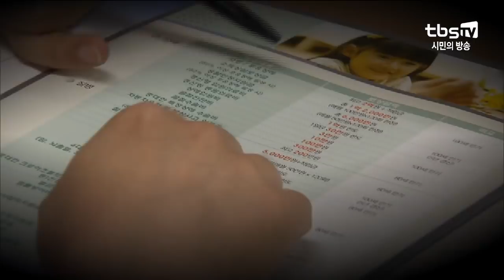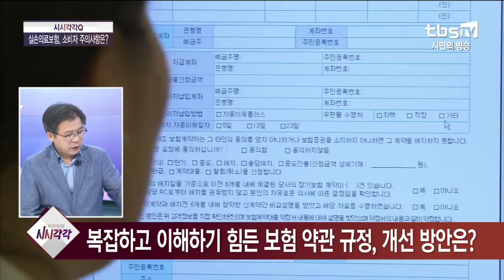실손의료보험, 소비자 주의사항은? [김성수의 시시각각]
출연: 박순장 소비자감시팀장(소비자주권시민회의), 정준호 변호사

- 실손보험, 국민 10명 중 7명 가입…'생활필수보험' 자리매김
- 소비자에게 불리한 약관 규정…계약 전 인지하지 못하는 이유는?
- 복잡하고 이해하기 힘든 보험 약관 규정, 개선 방안은?
- 보험사-소비자, 보험료 지급 합의 결렬 시 조정은 어떻게?
- 적자 상태 지속 중인 실손의료보험, 정부 차원의 대책은?